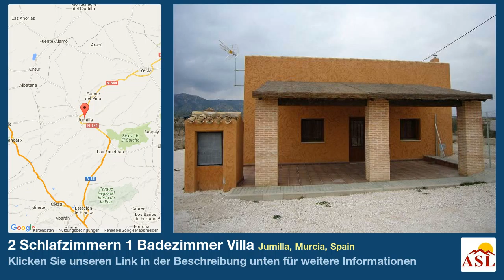2 Schlafzimmern 1 Badezimmer Villa zu verkaufen in Jumilla, Murcia, Spain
Weitere Infos auf Villa zu verkaufen in Jumilla, Murcia, Spain mit 2 Schlafzimmern, 1 Badezimmern

um € verringert. Atemberaubende Ansichten kommen mit diesem wunderschön restaurierten Finca. Das Hotel liegt nur 5 Minuten von der prosperierenden Stadt Pinoso und setzen auf Quadratmeter großen rmed zu einem sehr hohen Standard des Hauses besteht aus 2 Schlafzimmer und 1 Bad, rustikalen Stil Küche, offenem Kamin, malerische Pergola und auch in der Funktion Garten. Das Anwesen verfügt über Strom und Wasser und und ist teilweise Grundstück hat auch mit Olivenbäumen bepflanzt.